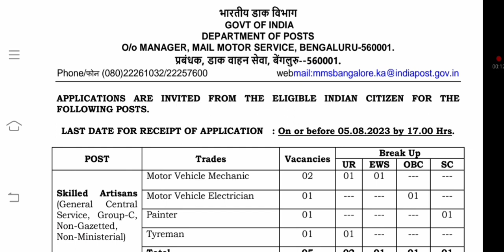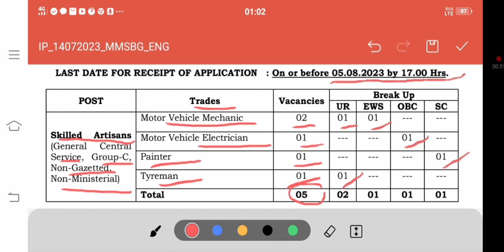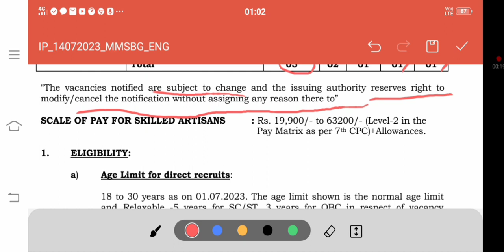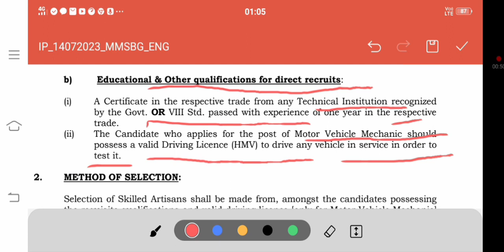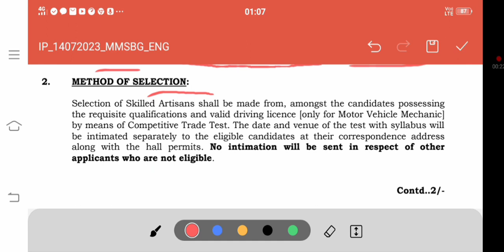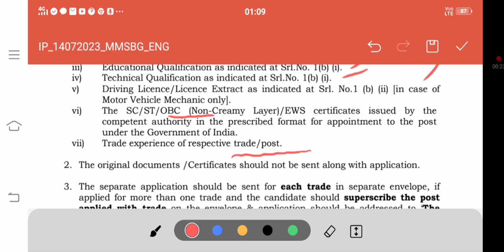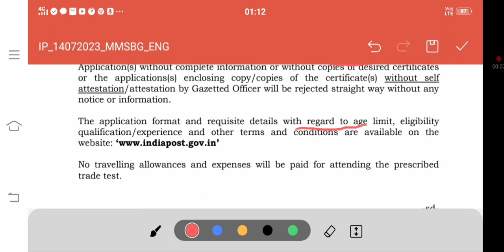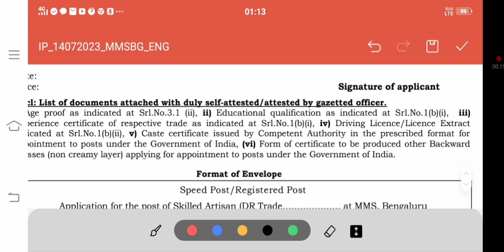পোস্ট অফিসে নিয়োগ | India Post Recruitment 2023